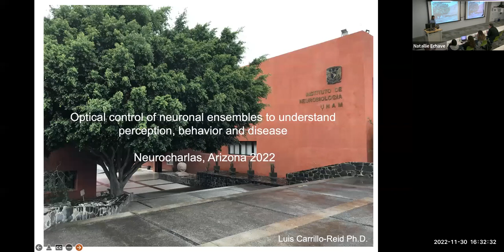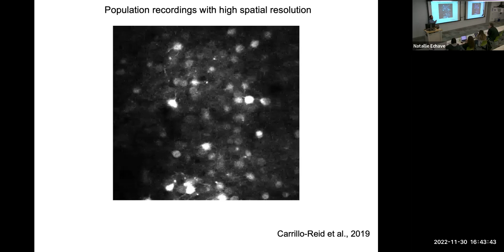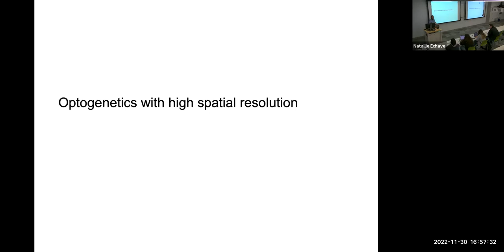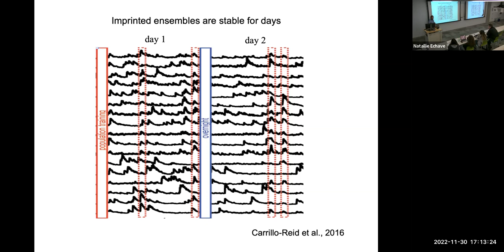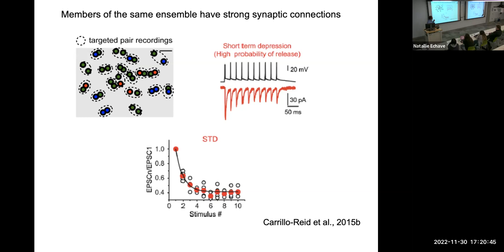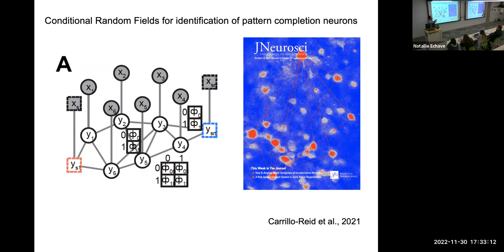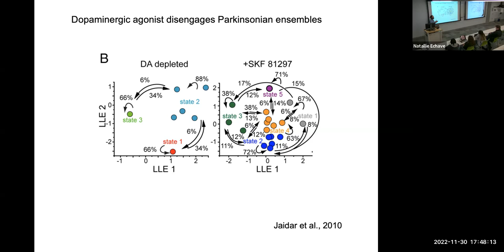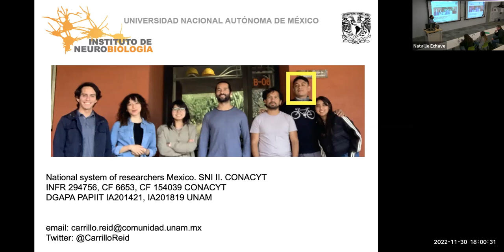Neurocharlas with Dr. Luis Carrillo-Reid at the University of Arizona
Neuronal activity in primary visual cortex is built by neuronal ensembles defined by groups of neurons with coordinated activity. However, it was unclear if neuronal ensembles could represent visual percepts that could have a functional role in visually guided behaviors. We investigated if the precise activation of neuronal ensembles with two-photon optogenetics in layer 2/3 of primary visual cortex could modulate the behavioral performance of mice trained in a visually guided task.

We found that two-photon optogenetic activation of neurons with pattern completion capability could evoke behaviorally relevant cortical ensembles and improve behavioral performance. These experiments demonstrate a causal role of neuronal ensembles in learned behaviors and open the possibility to study the role of neuronal ensembles in different brain nuclei in normal and pathological conditions.